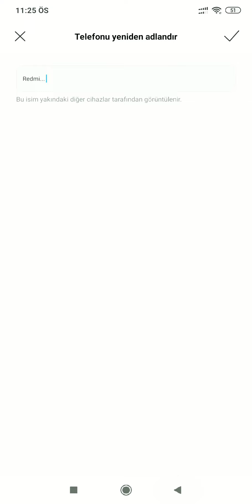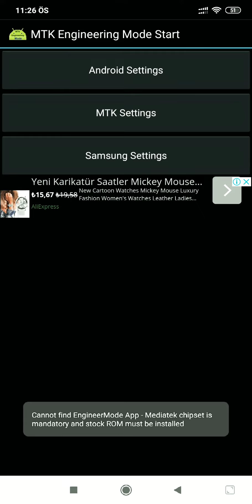Xiaomi İmei Problems 2019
xiaomi imei change,
xiaomi imei
xiaomi imei atma 2019,
xiaomi imei repair,
xiaomi imei check,
xiaomi imei repair tool,
xiaomi imei verification,
xiaomi imei check bd,
xiaomi imei atma,
xiaomi telefonlara imei atma,
xiaomi mi9 imei atma,
xiaomi cihazlara imei atma,
xiaomi imei check bangladesh,
blokir imei xiaomi,
imei changer,
imei change,
imei number,
imei tracker,
imei repair,
imei number find,
imei change iphone,
imei apple,
imei app,
imei android,
imei already exist,
imei apple watch,
imei already exist in the system,
imei analyzer,
imei activation date,
imei apk,
imei block,
imei blacklist,
imei blacklist removal free,
imei blocked iphone,
imei bd,
imei blacklist checker,
imei bangladesh,
imei blocked phone,
imei bd news,
imei blocked iphone x,
pstore imei,
imei code check,
imei changer android,
moto c imei repair,
imei moto c plus,
desbloquear moto c imei,
moto c imei sigma,
zenfone c imei hilang,
moto c imei invalido,
imei moto c maui meta,
imei invalido moto c plus,
c'est quoi imei,
imei moto c nck,
imei çakma,
imei çakılan telefonlar,
imei çakma nasıl yapılır,
imei çalındı ne yapmalıyım,
imei çakılabilen telefonlar,
imei çalma,
imei çalındığı nasıl anlaşılır,
imei çalındı,
imei çakmak,
iphone imei çalındı,
imei degistirme android,
imei database,
imei display lg,
imei details,
imei diblokir gadgetin,
imei do celular,
imei druzei,
imei de iphone,
imei diblokir kominfo,
imei delete,
changer l'imei d'un iphone,
comment connaitre imei d'un telephone,
changer l'imei d'un samsung,
imei samsung pays d'origine,
comment changer imei d'un telephone,
como cambiar imei d,
imei explained,
imei editor,
imei emulator,
imei error,
imei ex inter,
imei error solution,
imei engineer mode,
imei error after flashing,
imei editor apk,
imei email finder,
e devlet imei kayıt,
o'que e imei,
o que e imeio,
qpst e imei converter,
moto e imei,
j5 e imei atma,
e devlet imei sorgulama,
e devlet imei kayıt 2019,
imei moto e 4 plus,
imei e sn,
imei full form,
imei fix,
imei finder,
imei for iphone,
imei full form in hindi,
imei finder location,
imei free fire,
imei flash,
imei fix root,
imei fortnite,
imei generator,
imei gadgetin,
imei gurus
cara backup imei xiaomi via twrp,
cara buka imei xiaomi,
xiaomi imei bloqueado,
cara blokir imei xiaomi,
xiaomi redmi 2 imei tidak benar,
bloquear imei xiaomi,
xiaomi imei check location,
xiaomi imei checker,
xiaomi imei değiştirme kodu,
cara cek imei xiaomi di kemenperin,
desbloquear imei xiaomi,
xiaomi redmi 6 imei değiştirme,
cek imei xiaomi di web,
imei xiaomi distributor,
imei xiaomi diblokir,
xiaomi mi a1 imei değiştirme,
xiaomi imei fix,
xiaomi pocophone f1 imei atma,
fake imei xiaomi,
cara cek imei xiaomi pocophone f1,
xiaomi pocophone f1 imei repair,
xiaomi pocophone f1 imei change,
xiaomi imei generator,
ganti imei xiaomi,
ganti imei xiaomi tanpa root,
ganti imei xiaomi root,
cara ganti imei xiaomi tanpa root,
cara ganti imei xiaomi snapdragon,
cara ganti imei xiaomi no root,
cara ganti imei xiaomi 5a,
cara ganti imei xiaomi 4x,
xiaomi imei hilang,
xiaomi check imei hardreset.info,
imei hp xiaomi,
cara hapus imei xiaomi,
xiaomi 4a imei hilang,
cara mengatasi imei xiaomi hilang,
hp xiaomi imei hilang,
imei hilang xiaomi note 3,
imei hilang xiaomi redmi 2,
cara cek imei xiaomi yang hilang,
xem imei xiaomi,
xiaomi imei info,
xiaomi imei invalido,
kiểm tra imei xiaomi,
kode imei xiaomi,
cek kode imei xiaomi,
xiaomi imei kayıt,
xiaomi k20 imei repair,
cek keaslian imei xiaomi,
cara liat imei xiaomi,
lacak imei xiaomi,
lupa imei xiaomi,
liat imei xiaomi,
letak imei xiaomi,
lacak imei xiaomi yang hilang,
cara mengecek imei xiaomi,
xiaomi mi 9 imei,
mengganti imei xiaomi,
xiaomi mi 9 imei atma,
cara menghapus imei xiaomi,
xiaomi mi 8 imei atma,
cambiar imei xiaomi mi a1,
xiaomi imei nasıl atılır,
nomor imei xiaomi,
cek nomor imei xiaomi,
cara ganti imei xiaomi note 5a,
xiaomi phone imei check,
penyebab imei xiaomi hilang,
cara ganti imei xiaomi permanen,
xiaomi k20 pro imei atma,
hp xiaomi imei tidak valid,
cara merubah imei hp xiaomi,
cara cek imei hp xiaomi,
cara melacak imei hp xiaomi,
cara mengatasi hp xiaomi imei hilang,
cek imei hp xiaomi,
cara ganti imei hp xiaomi redmi 5a,
cara ganti imei hp xiaomi,
cara ganti imei hp xiaomi no root,
cara mengubah imei hp xiaomi,
xiaomi redmi s2 imei repair,
cara cek imei xiaomi resmi,
xiaomi redmi 6a imei change,
imeisv 00 xiaomi,
xiaomi imei sorgulama,
cambiar imei xiaomi redmi s2,
xiaomi redmi s2 imei atma,
xiaomi mi9 se imei atma,
suntik imei xiaomi,
xiaomi imei tool,
xiaomi imei tidak valid,
xiaomi mi 9 t imei repair,
ubah imei xiaomi,
como ver imei xiaomi,
verificar imei xiaomi,